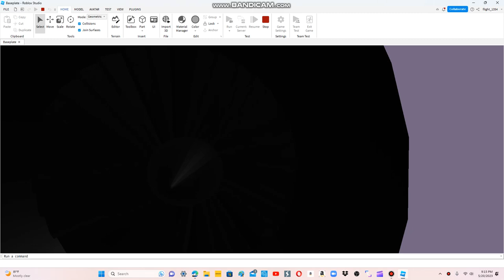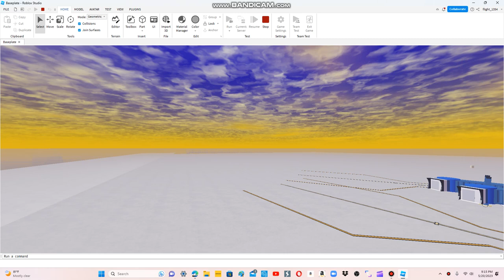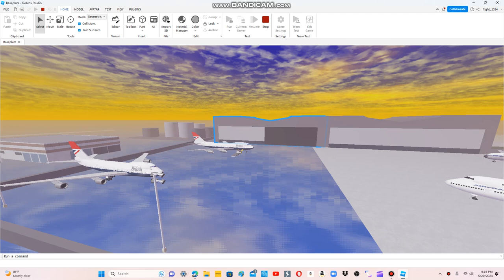Vuelo Airlines prepares the last Boeing 747-200 flight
Since we are retiring our old aircraft, we have decided to retire the Boeing 747-200 as the last flight.
(Sorry for the loud IAE 2500 and Rolls Royce RB211 Engine sounds on the Airbus A340 and the Boeing 747)